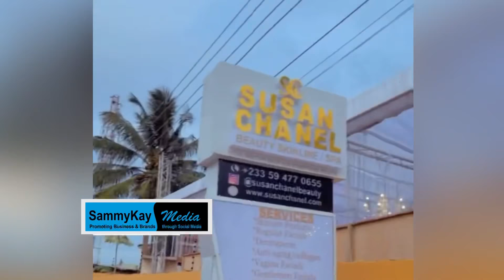Nigerian stars vrs Ghanaian stars clash over beauty at the Susan channel launch